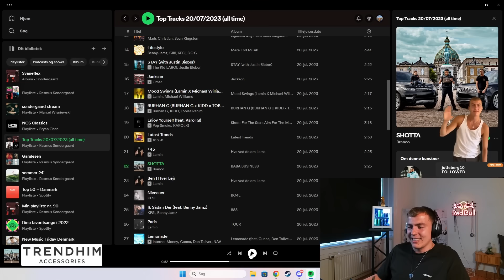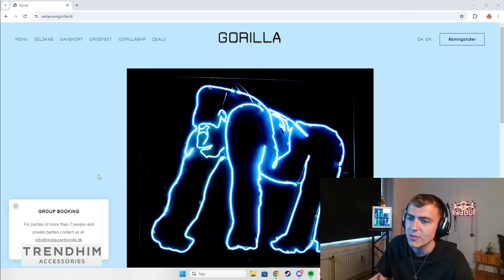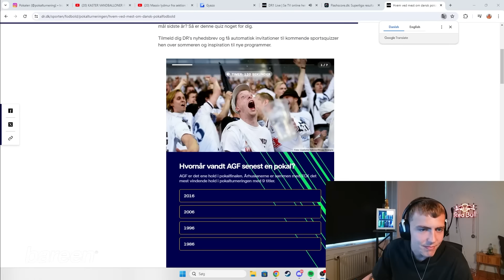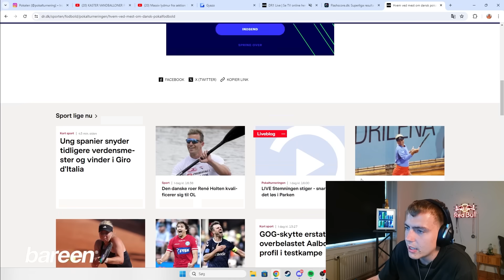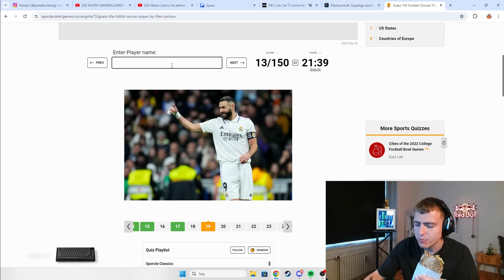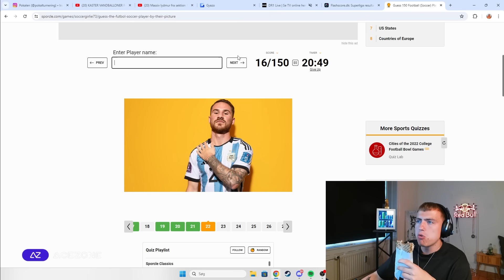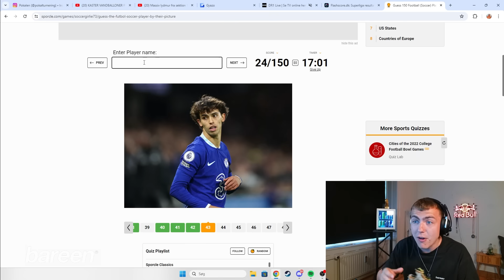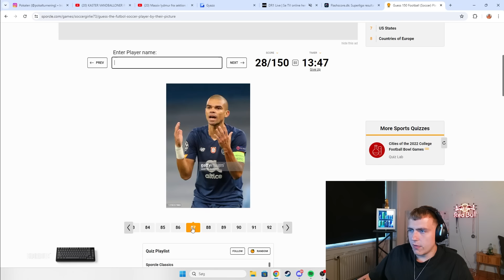Har Jeg Styr På Fodbold?